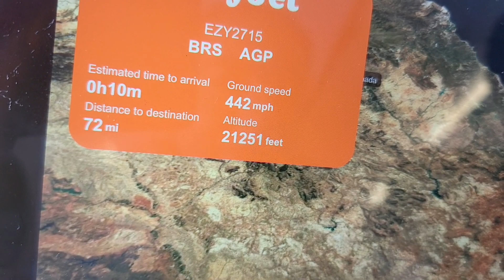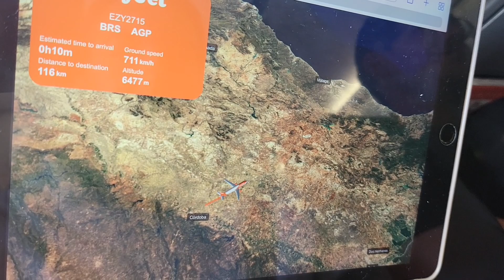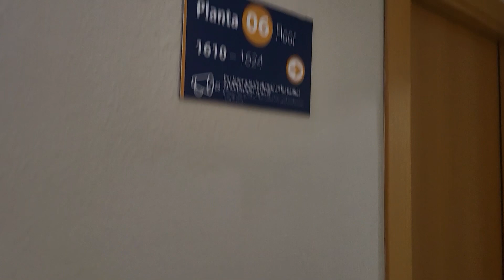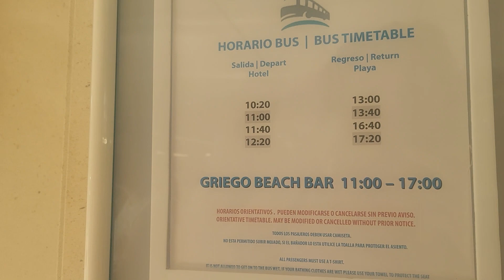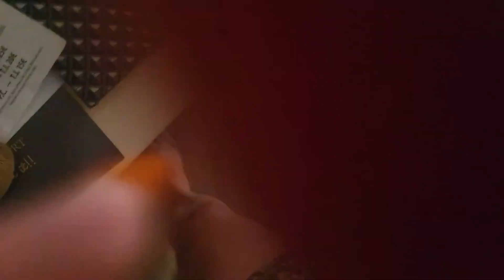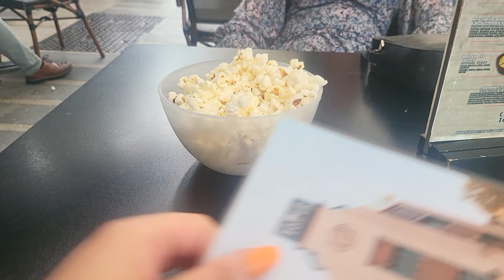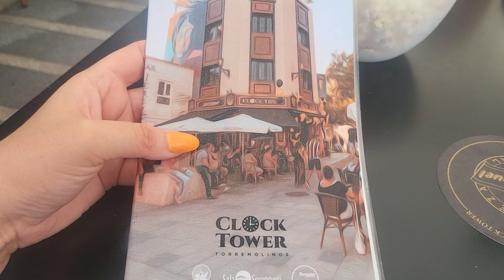Another Cheeky Holiday Vlog!- Torremolinos/Spain - Short Getaway Trip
Hi my lovelies, we're heading to Torremolinos which is in Spain for a cheeky 3 day trip!
This was a well needed holiday to get some sunshine in (as much as we could),  a trip to the beach, shopping and where we can truly relax and enjoy the simple things in life.